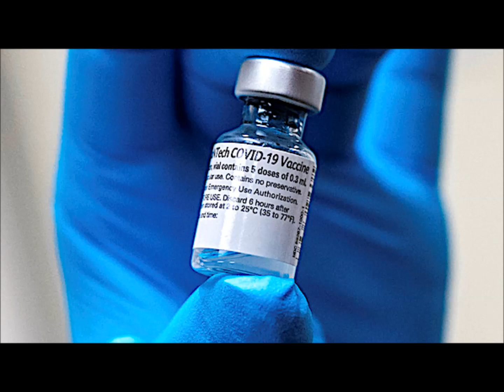WHO Changes Definition of “Herd Immunity”: ‘Immunity Comes Solely From Vaccines’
Please Support:
2) Thumbnail image - who head debreysus.jpg